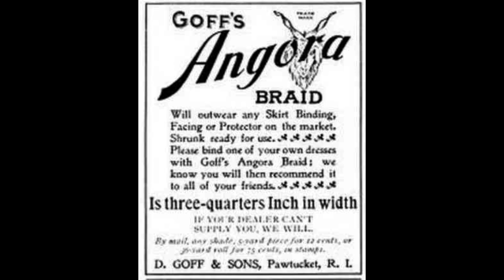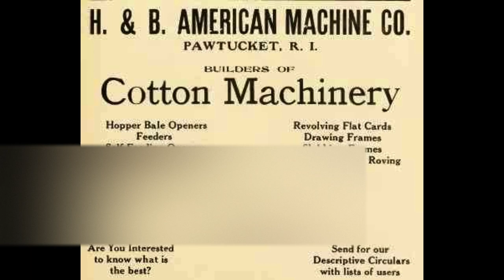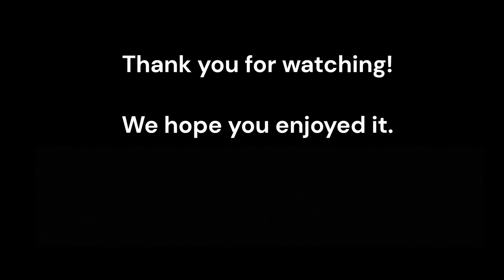Exploring PAWTUCKET, RHODE ISLAND: Vintage Postcards - Industrial Revolution!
Whether you're a history buff, a travel enthusiast, or simply someone who appreciates the beauty of a bygone era, this video is sure to delight and inspire. 🚀✨

Did you know that the era know as The Industrial Revolution started in Rhode Island with the development and construction in 1790 of Samuel Slater's water-powered cotton mill in Pawtucket?

To learn more about the history of Pawtucket, Rhode Island and the people who lived there,